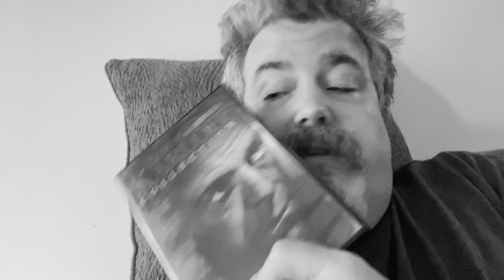Review: The Man They Could Not Hang (1939)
Anothe review from the multipack, BORIS KARLOFF Collection 6 Movies.